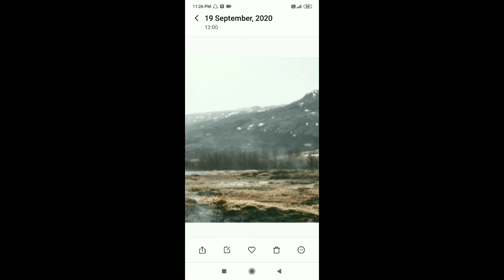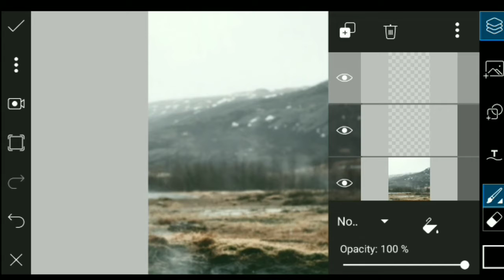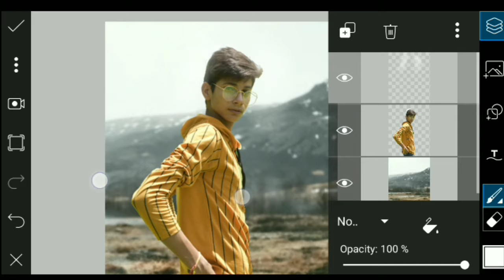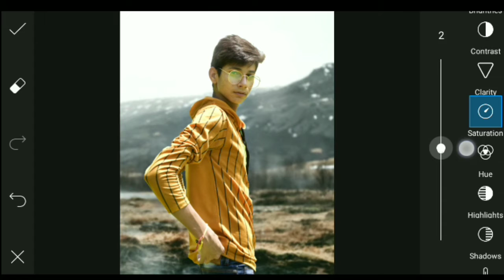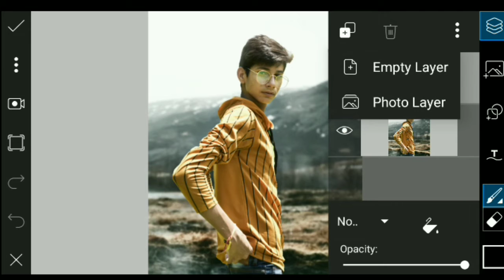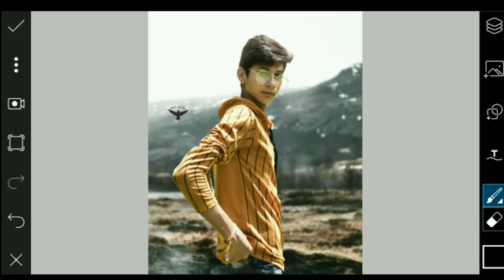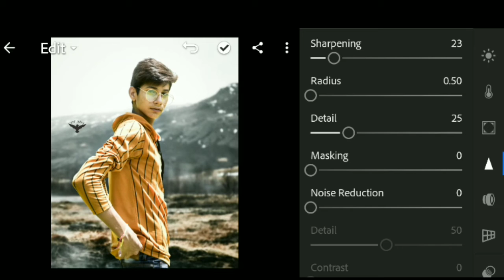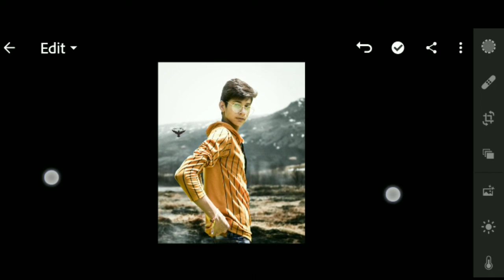Mere jaisi photo editing karo in 4 steps || picsart se|| by yash dubey editing||best manipulation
Heyy guys my new video is up I hope you like ❤ it if you want more editing tutorials like that please subscribe to my channel and don't forget to press the bell icon

Special colour grading in Lightroom